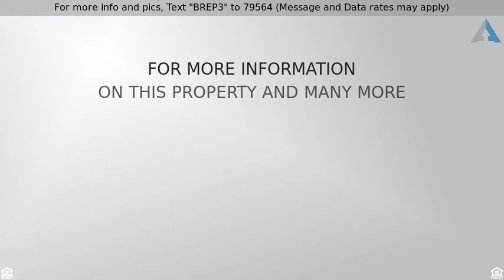Priced at $639,000 - 3061 S Creek Pointe Ln, Eagle, ID 83616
For more info and pics, Text "BREP3" to 79564 (Message and Data rates may apply)
4 Bedroom Lakemoor Eagle ID Home for Sale

4 Bedroom Lakemoor Community Eagle ID Home for Sale - 3061 S Creek Pointe Ln. The Mason by Sherburne-Marrs Inspired Living Collection is an ideal single level home with finishes to match your lifestyle. A Chef's kitchen is adjacent to a large living area and features a butcher block top island for food preparation, with a large bar and generous dining space  The Kitchen boasts Thermador Professional Series appliances including a 6 burner stove, 48 inch refrigerator/freezer, steam oven, and a built in coffee maker. Truly a chefs paradise. Open Daily 12-5 or call the Boise Real Estate Pros for a showing of this 4 Bedroom Lakemoor Community Eagle ID Home for Sale - 3061 S Creek Pointe Ln.

This property 4 Bedroom Lakemoor Community Eagle ID Home for Sale that is located at 3061 S Creek Pointe Ln, Eagle 83616 in Ada county is currently for sale. This property is offered by Boise Premier Real Estate, agent Mike Louie & Jenn Hickey, . The property at 3061 S Creek Pointe Ln has 4 bedrooms, 3 baths, 2,550 and was built in 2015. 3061 S Creek Pointe Ln is in Eagle and in the ZIP code of 83616.